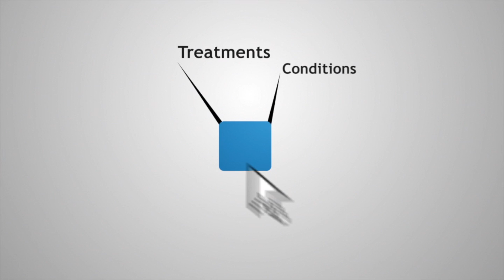Anatomy of Spinal Arthritis Explained by Top Pain Doctor in Las Vegas, Nevada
Dr. Tory McJunkin of NevadaPain.com explains the anatomy of the spine and how arthritis causes pain within the spine. Dr. McJunkin demonstrates the areas of the spine where pain is caused by arthritis and talks about treatments for arthritic conditions of the spine.

7220 South Cimarron Rd
Suite 270